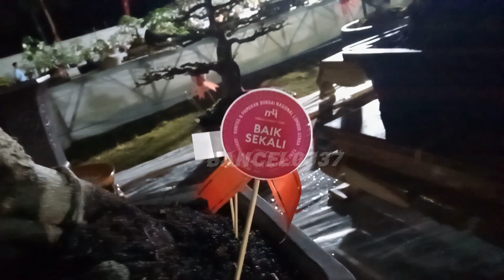KONTES BONSAI TANJUNG LOMBOK UTARA DIBANJIRI PENGUNJUNG MALAM HARI